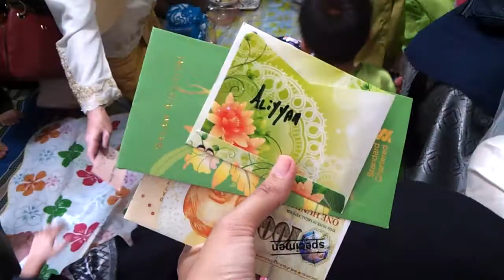Gaffoor Family kecoh raya 2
When grandchildren ask for forgiveness..